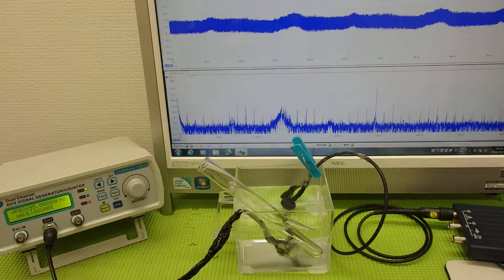超音波の伝搬状態を測定・解析・評価する技術